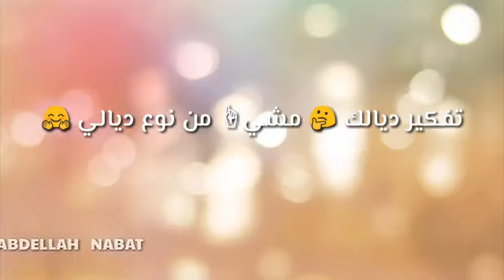Statuyat wahtsapp MR crayzi stop stop ntiya anomali